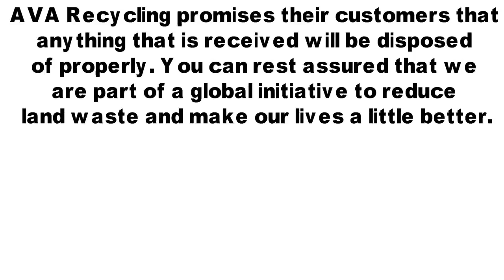Ava Recycling - See Why Choose Us for Data Destruction & Hard Drive Shredding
AVA Recycling has been in business since 2008 and is family owned and operated. They are the Premier Chicago Computer Electronics Recycling Company for all types of metals, junk vehicles, and electronics. They offer over twenty drop-off locations that are free for all items except televisions, for which they charge a low cost television recycling fee. They also offer pick up service for businesses and residential. Approximately ninety-five percent of the corporations qualify for free pick-up.

AVA Recycling also offers data destruction and assures that all the company’s data is destroyed and will not be stolen or compromised. They have up to date wiping software that will effectively write over store data. If a hard drive comes out of outdated equipment and cannot be reformatted for reused they will be shredded. Information destruction is their top priority for their business clients. The information is destroyed in a manner that is set by the government so there is no need to worry about any leakage of confidential information. AVA Recycling is HIPPA, FACTA, Gramm-Leach-Bliley Act compliant in regards to data destruction.

AVA Recycling promises their customers that “anything that is received will be disposed of properly. You can rest assured that we are part of a global initiative to reduce land waste and make our lives a little better.” They are located in the central area of Chicago and when clicking on their website you can look at a map to find the location nearest you to find out pick-up information.